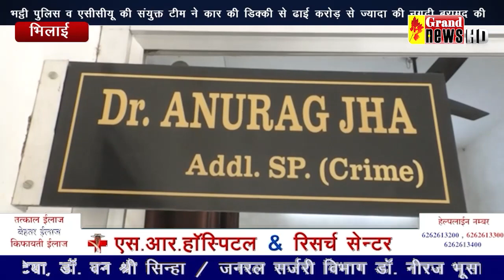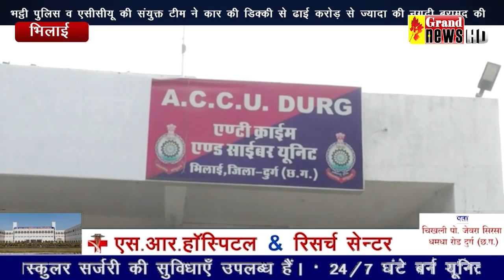2 KAROD JABAT